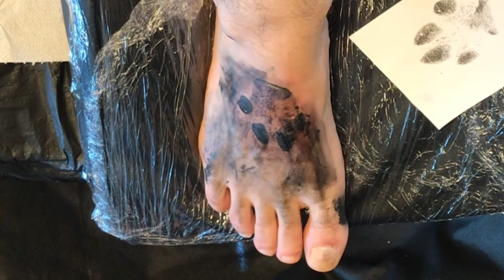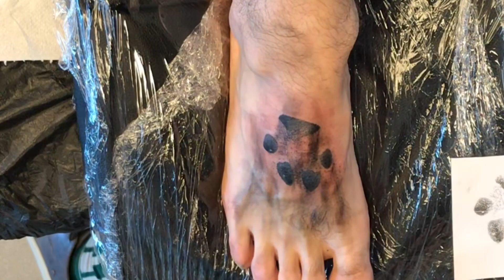Tattoo REAL TIME - Footprint dotwork - INKLINE ART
INK: Legendary world famous
NEEDLES: 3003RL Kwadron
Follow me in Instagram: “ gianni_massaria_art “